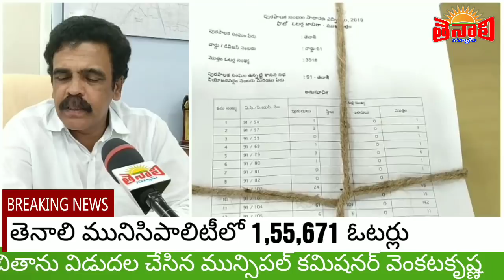TENALI NEWS 10/05/2019 : తెనాలి మునిసిపాలిటీలో 1,55,671 ఓటర్లు